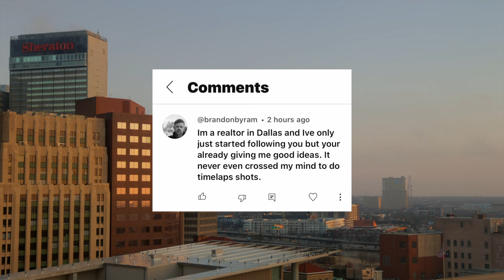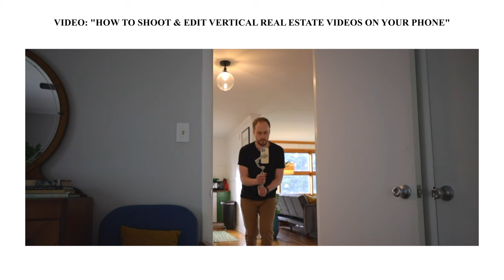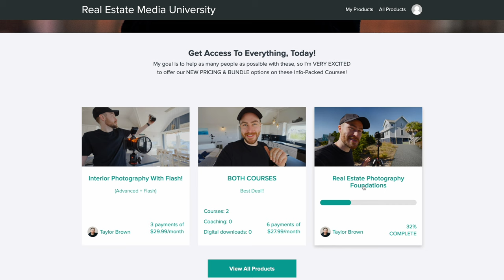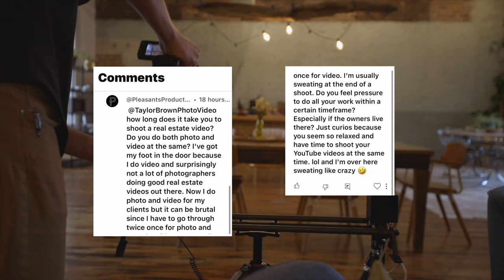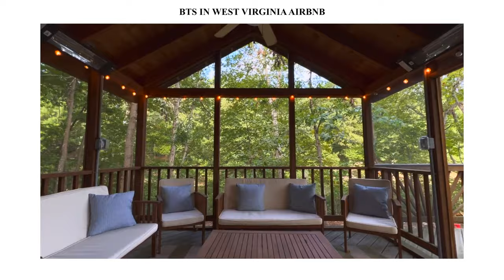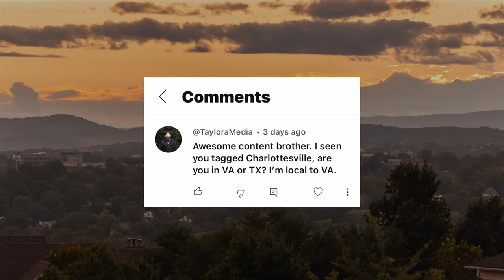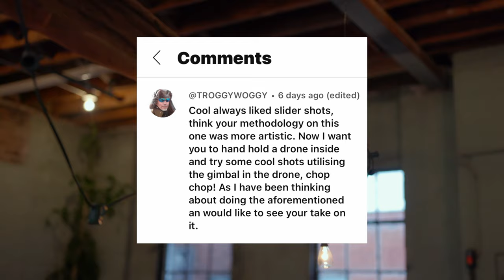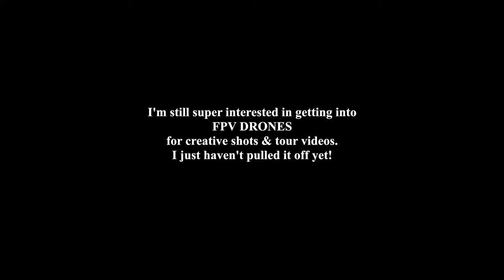The Future of Real Estate Photo & Video... and This Channel ! | Q&A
Favorite Coffee (so far!)
Coffee Machine
Coffee / Latte Cups
(Strawberry Lemonade Preworkout + Any Protein Bars or Powder)
BCAA's Would be best for during shoots.

* MY FAVORITE REAL ESTATE VIDEO SETUP FOR 2023
SONY CAMERA + LENS
VND FILTERS
SUPER WIDE LENS
DETAIL LENS
COMPACT GIMBAL
BEST DRONE

Cinema Camera
Zoom Lens (@ 35mm)
Lavalier Wireless Mic
Super Light Tripod
My Video Light

EDITING
My New Editing Laptop (Soo Fast!)
Noise Cancelling Headphones
VIDEO BREAKDOWN

0:00 - Overview
0:25 - Timelapses
1:20 - Vertical Videos
3:13 - How to Start!
5:00 - Coffee Break
6:00 - How Long a Shoot Takes
8:05 - My BTS Series Secrets
9:50 - 1 Flash Interiors?
10:50 - Feedback
11:25 - VA vs TX
12:00 - The Future of The Channel
13:20 - Future Videos..?

You are not obligated to do so, but it does help fund these videos in hopes of bringing value to you! Even if you click a link then buy something else - it still helps :) Thanks!!